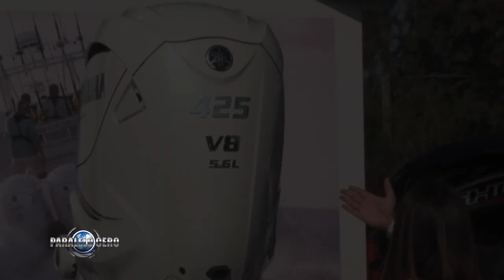PARALELO CERO Motores Fuera de Borda Yamaha